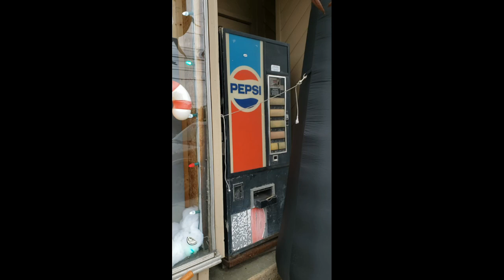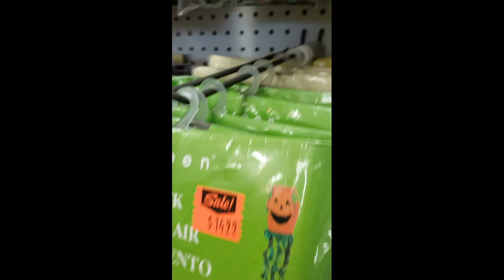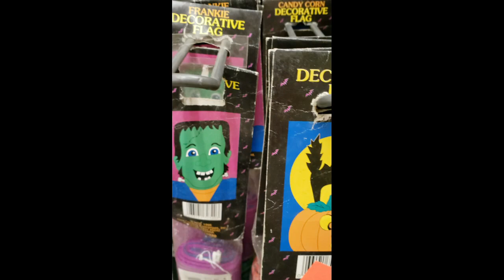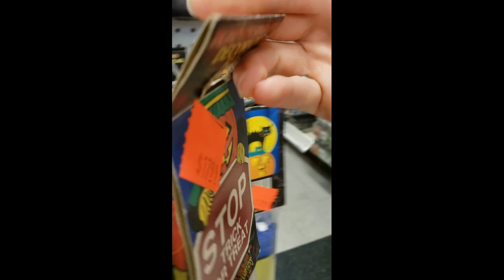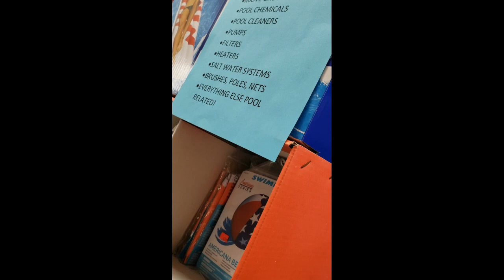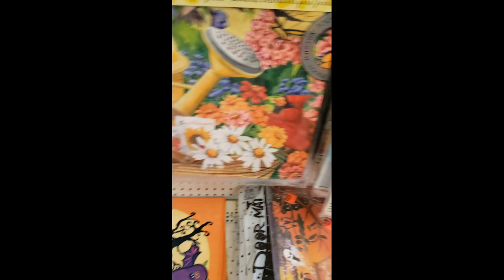Halloween Haul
Hello, everyone come with me & shop for some Halloween decorations hope everyone who takes the time to watch enjoys :)